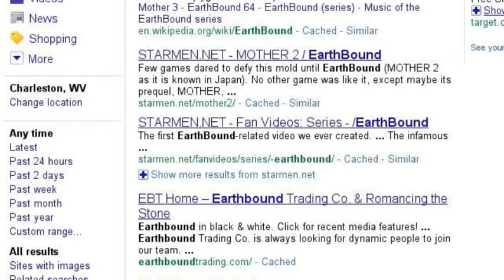Google Search Story Video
My Searches of Video Games and Video game Characters